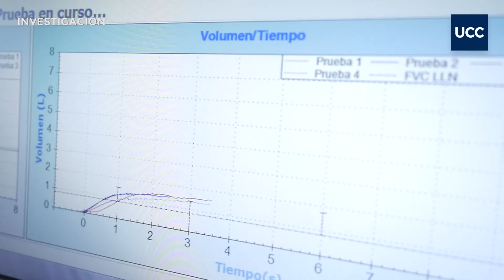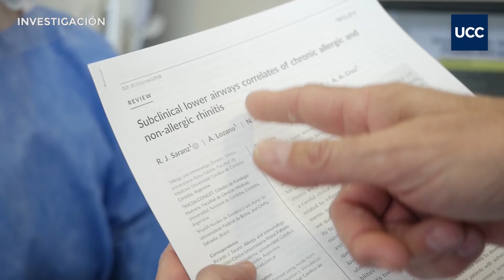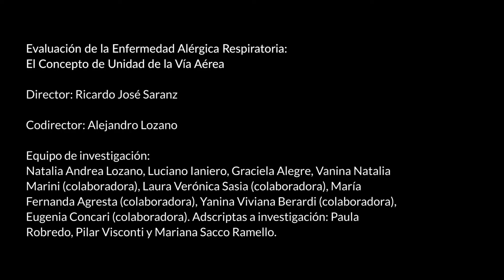Evaluación de la enfermedad alérgica respiratoria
Un equipo dirigido por Ricardo J. Saranz y codirigido por Alejandro Lozano, estudia la enfermedad alérgica y su impacto en niñas, niños y adolescentes, y sus familias.